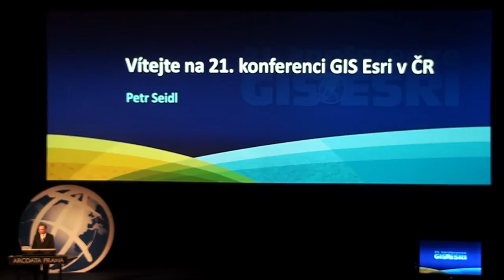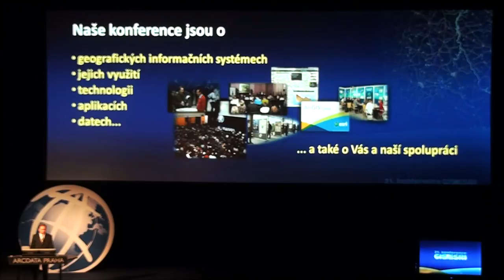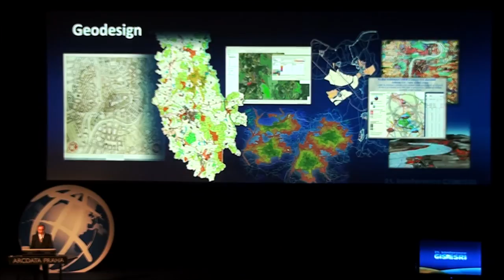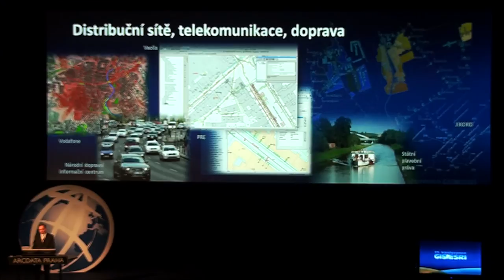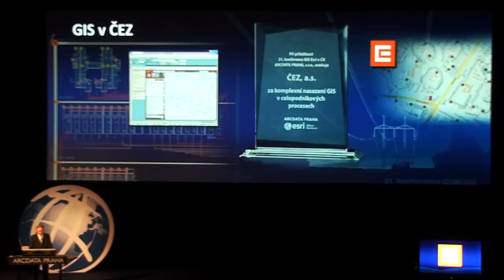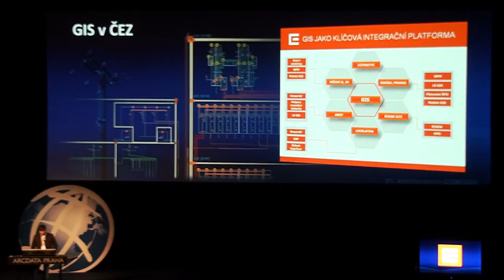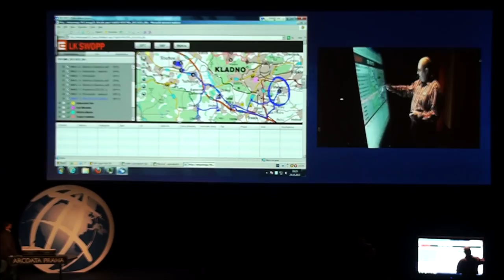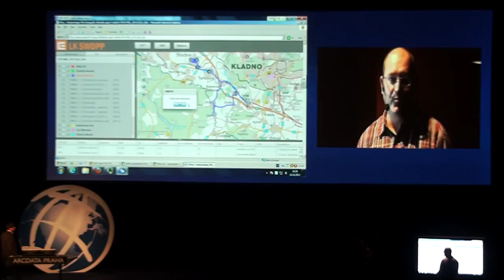Hlavní blok přednášek - 1. díl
První díl hlavního bloku přednášek 21. konference GIS Esri v ČR.
Vystupující: Ing. Petr Seidl, CSc. - ARCDATA PRAHA; Ing. Ondřej Jaroš, František Fiala, Otakar Vostárek - Skupina ČEZ